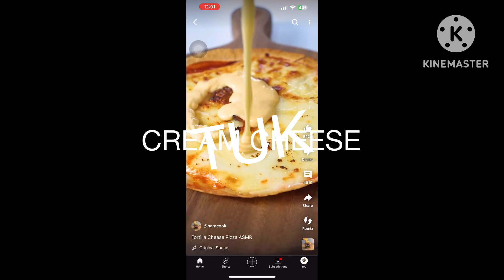Tortilla Cheese Pizza ASMR with Text Remix